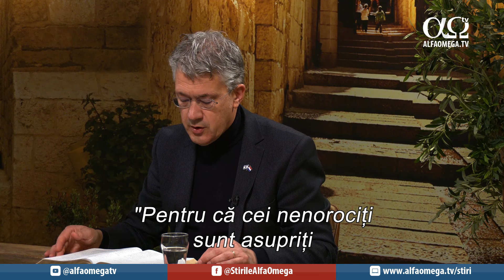Ziua se apropie: Interviu cu Leon Meijer și Yechiel Evers l 26 februarie 2024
Bine ați venit la o nouă ediție a emisiunii „Ziua se apropie'' în cadrul căreia vă prezentăm noutăți din lumea creștină. În ediția de azi vom vorbi despre ofensiva terestra in Gaza si despre situatia din Israel dupa atacul Hamas.

🔎 Descoperiți informații noi din diferite sfere de interes, urmărind materialele pe care le publicăm pe diverse platforme de socializare.
 🔔 Abonați-vă și activați notificările pentru a fi la curent cu realitățile zilei.

Susțineți producția de știri și materiale informative din actualitatea creștină. Fiți parte din lucrarea Alfa Omega TV! Contribuiți la lucrarea pe care Dumnezeu o face în România, prin intermediul Alfa Omega!